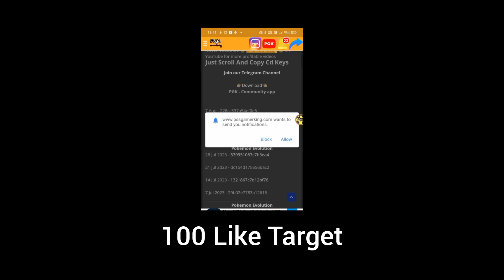😳 3 New Cd Key | 1 Minute video 📸 | Monster honor fight | Pokemon evolution| Pss Gamer King 👑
7 , August ,2023

hello Trainer's 👋
in this video we talking about
a power full list of 3 new cd keys with unlimited rewards

watch complete video for know about cd key list generated by Pss Gamer king 👑

😱 New Unlimited Cd Key | 😌 good news ❣️ | monster honor fight | Pss Gamer King 👑 Back To Fire🔥Series